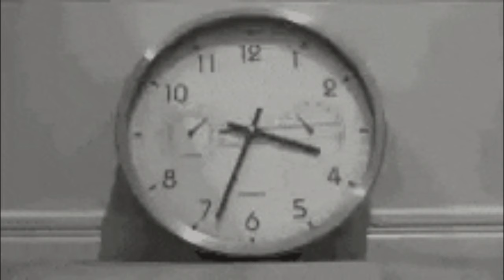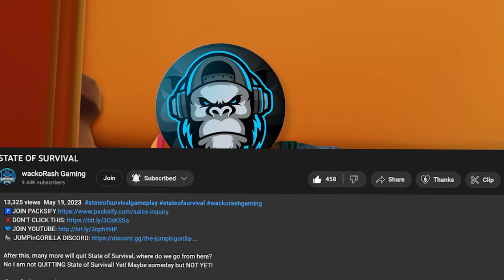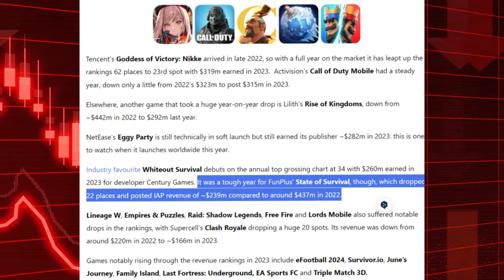STATE OF SURVIVAL MADE A HUGE LOSS IN 2023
In today's I want to talk about the past year in State of Survival and the impact it has had for FunPlus!